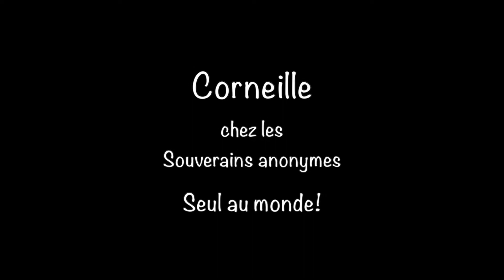Corneille chez les Souverains - Seul au monde - 7 Nov 2002